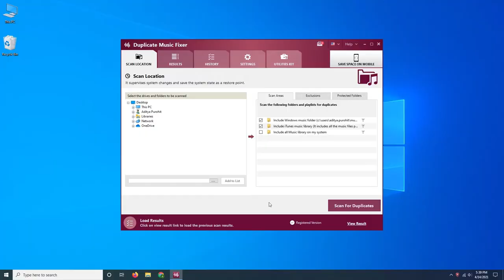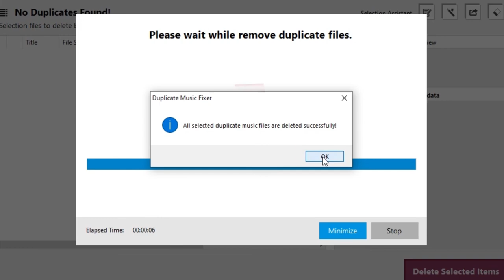Windows: How to Find and Remove Duplicate Music Files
If you are a music lover, your hard disk is sure to be filled with many music files. But there can be different duplicates and unnecessary files stored on your computer. Aside from using your hard disk space, these duplicate files clutter up your drive. This thing makes your processor run slower so you need to find duplicate songs on computer. Moreover, it increases the intricacy level significantly when comes to locating the correct version of a particular file. Over time you all inexorably build up a collection of surplus duplicate files, whether from copying pictures to different folders or because of numerous backups. Therefore, people keep on searching for techniques to remove duplicate music files in Windows 10/11. We are providing the best ways to find and delete/remove duplicate music files from your device effortlessly.